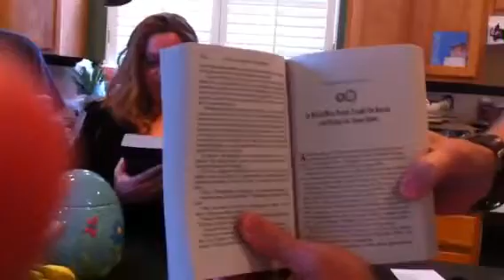Phoenix Rising — The Unboxing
With a little help from Sonic Boom, authors Pip Ballantine and Tee Morris get their first look at the final product.

Seven days and counting...